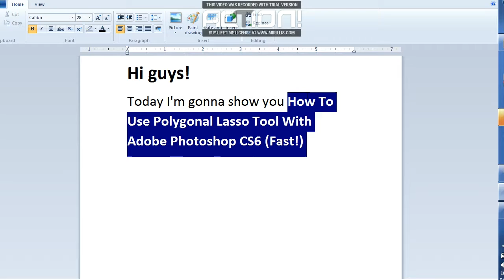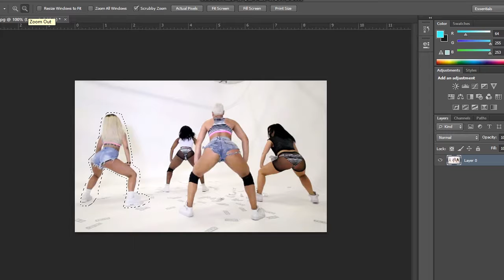How To Use Polygonal Lasso Tool With Adobe Photoshop CS6 (Fast!)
Quick & Easy.